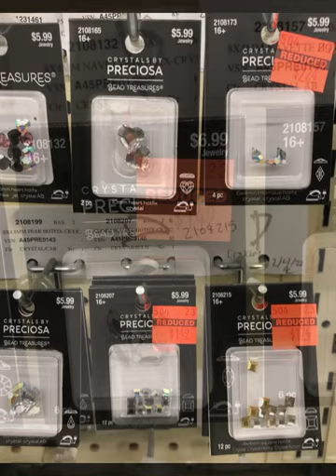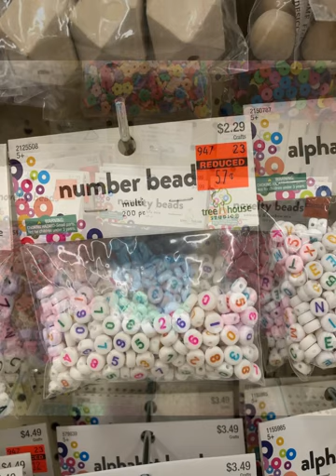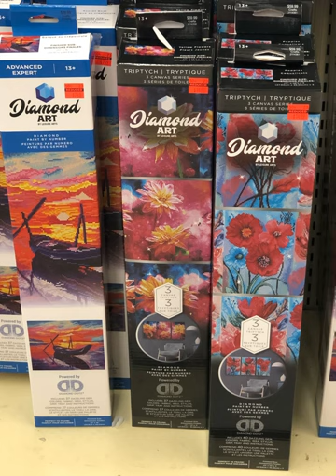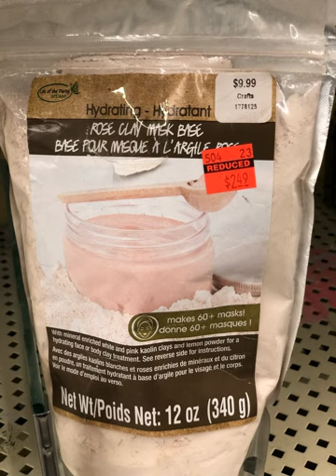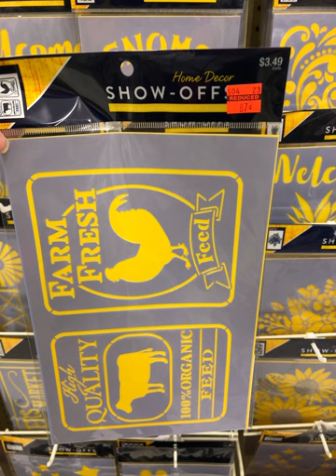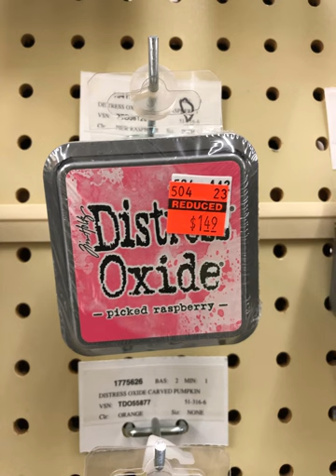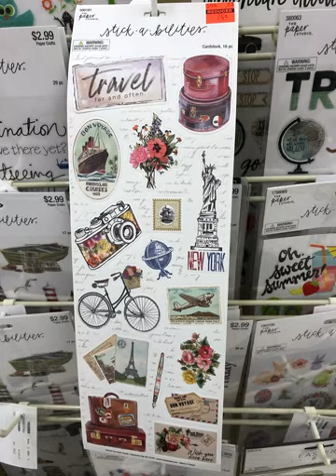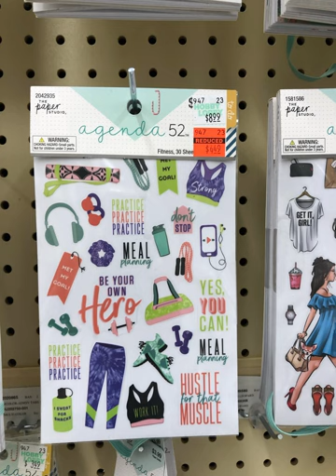Hobby Lobby Clearance Orange Stickers!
Hi creative fam! Not exactly a HL clearance video haul….YET, but still darn worth the time to watch! 😉 of course not all the clearance items are pictured, but I did want to share what I found. I went to 3 different HL and saw a lot of orange and wanted to share! Always dream, continue to create, and hope to inspire!!!

**JEWELRY & BEADS .3:09
** PARTY & BAKING .5:09
** FLORAL & WEDDING .5:54
** CRAFTS & HOBBY .6:37
** SCRAPBOOK & PAPERCRAFTS .10:16